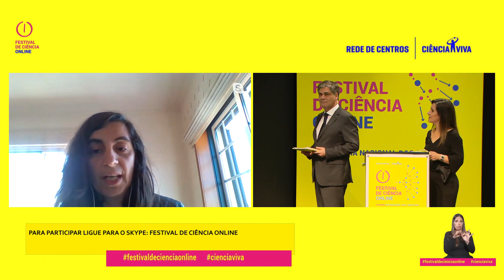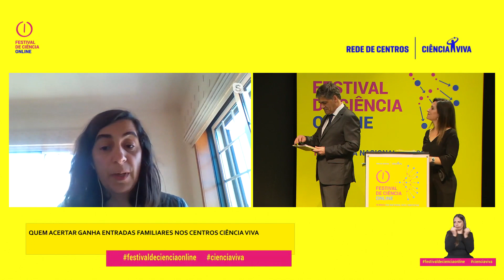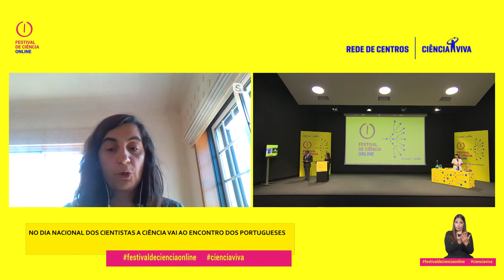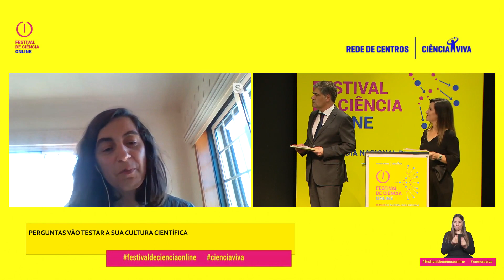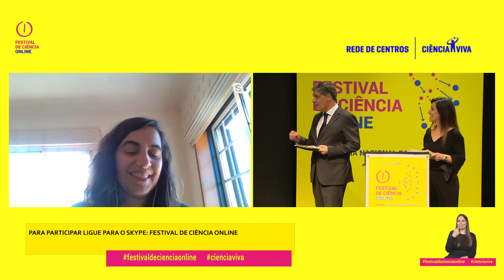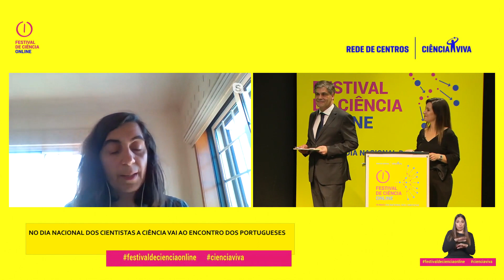Falar Futuro: Susana Sargento